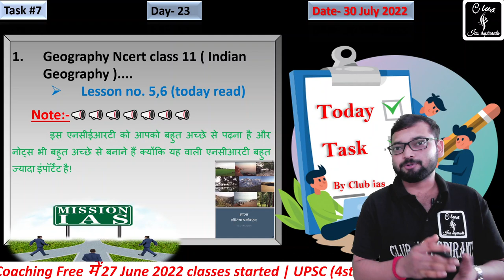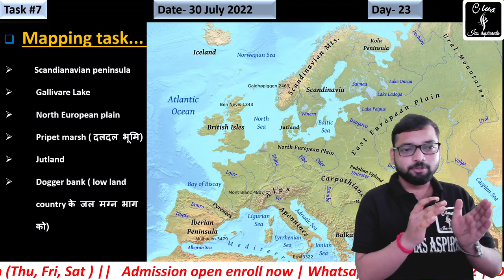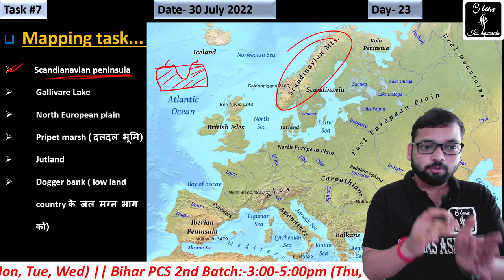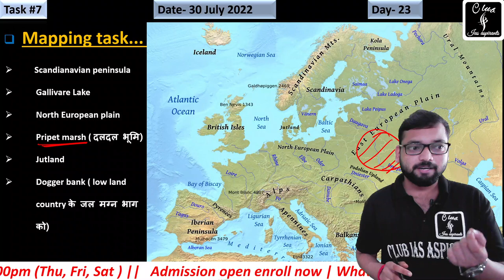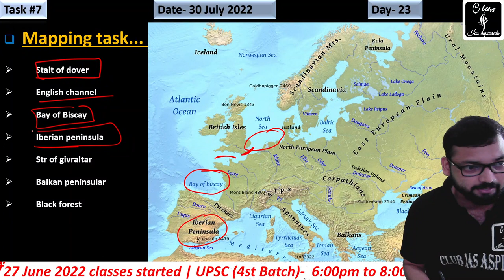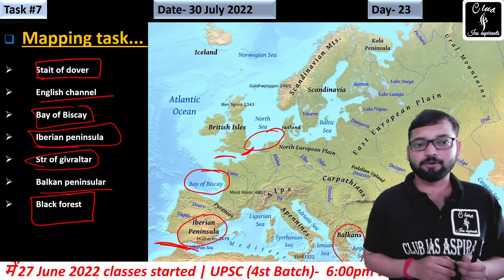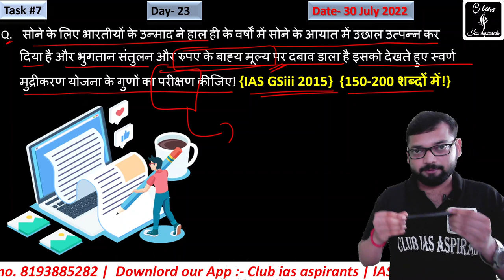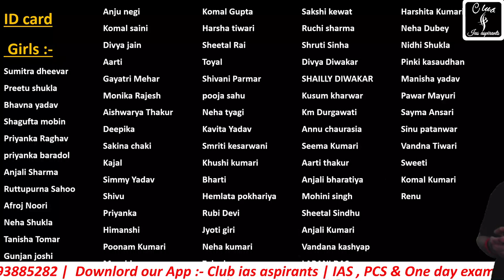Day-23 , Daily Task for UPSC (IAS) || free Coaching for IAS and State PCS || Club ias || Hindi club